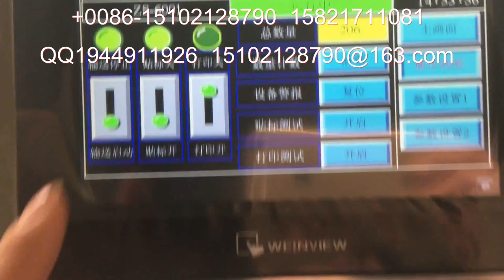packing machinery包装机械 labeling machine贴标机 filling machine灌装机 +86-15102128790 Automatic labeler